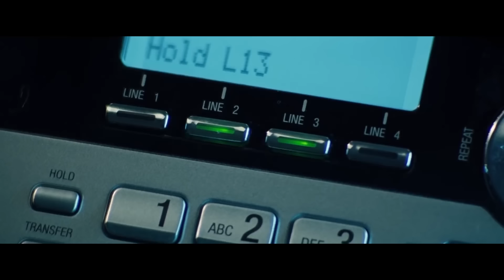when you stop casting your actors off the street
How do two independent filmmakers like the Safdie Brothers, with strong street casting roots, come to cast actors like Adam Sandler and Robert Pattinson in their movies? Let's break it down.

Written & Edited by Danny Boyd